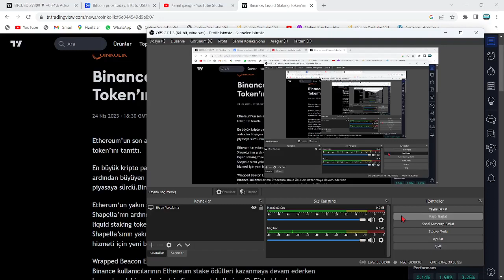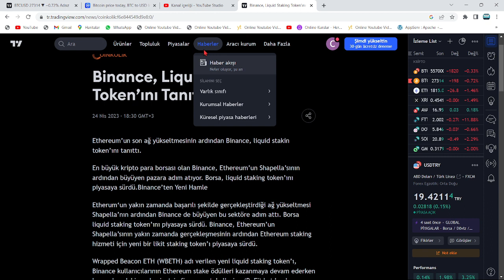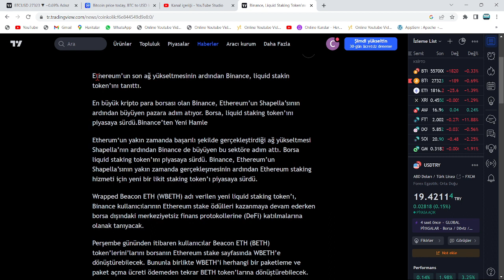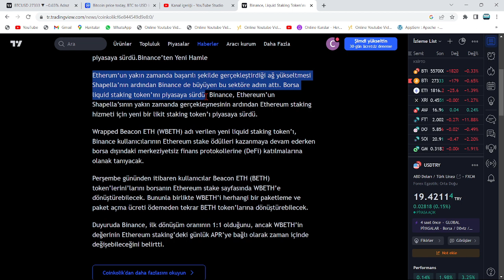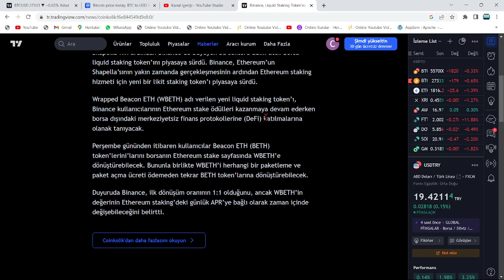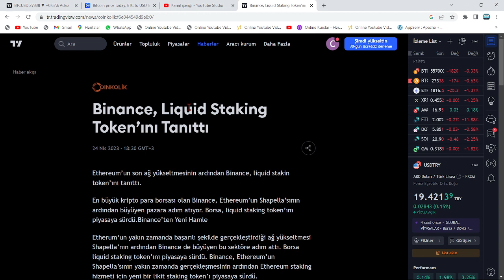CZ-BİNANCE, PERŞEMBE GÜNÜ PİYASAYA YENİ ALTCOİNİNİ SÜRÜYOR: ÇIKAR ÇIKMAZ 200X SÖZÜ VERDİ🚀DEV FIRSAT🔥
Bu videomuzda Bitcoin'in analizini gerçekleştirdik. Kısa ve uzun vadede neler yapabileceğini değerlendirdik, herkese iyi seyirler. Bitcoin an itibariyle 39000 pozisyonlarında ve destek tutunmaya çalışıyor. Alt kanala atması ile 37 bin seviyelerine kadar düşebilir ve ardından 30k kadar takip eder. Bitcoin'in yükselen trendi an itibairyle çalıştı fakat gözler 12 nisan 15.30'da açıklanacak ABD enflasyon oranlarında. Enflasyonun yüksek açıklanması durumunda Btc ve piyasalarda sert bir düşüş gelebilir. Önümüzdeki günlerde açıklanacak bilançolar da kaderimizi belirleyecek. Bitcoin kahini olarak bilinen peter brandt'dan yeni bir tahmin geldi. Son gelişmelerle birlikte bitcoin tarafında ciddi bir düşüş var ve fed faiz kararını açıkladı. Son gelişmelerle bitcoin'de haftalık kapanış geliyor. Bu videoda anlatılanlar yatırım tavsiyesi değildir.